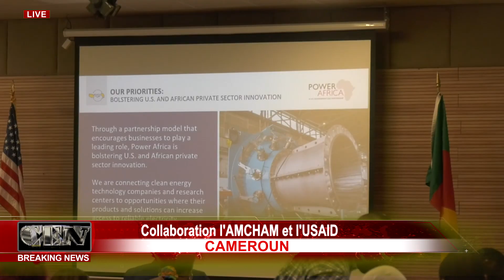News CAMEROUN Collaboration lAMCHAM et lUSAID , Sommet sur les Opportunités dInvest